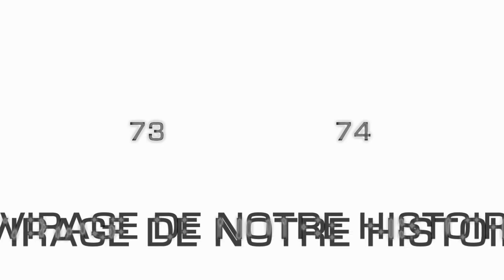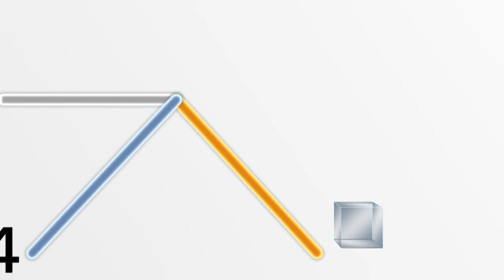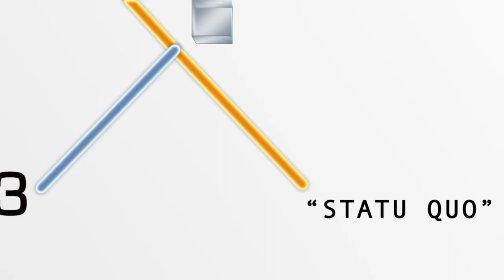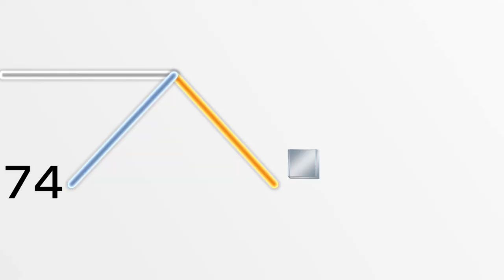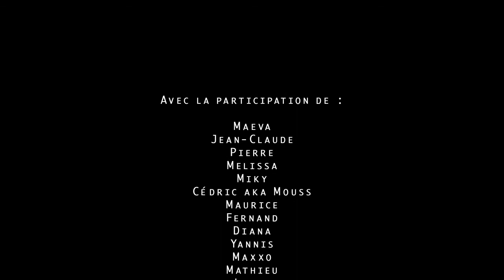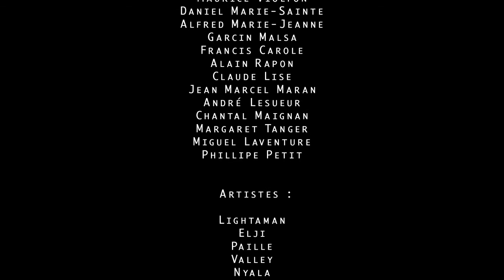73-74: Un virage de notre histoire?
" 73-74: un virage de notre histoire? " a été réalisé dans le but de montrer à la population martiniquaise les enjeux des consultations des 10 et 24 Janvier 2010.

Je tiens à remercier MartiniKlité,  A.T.O FIRST, ainsi que tous les intervenants pour leur participation à la réalisation de ce reportage.